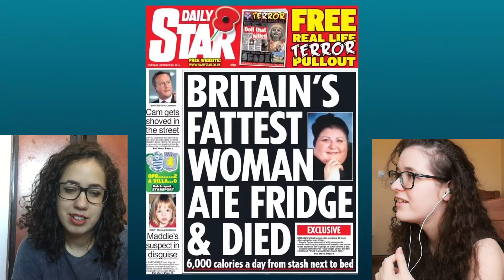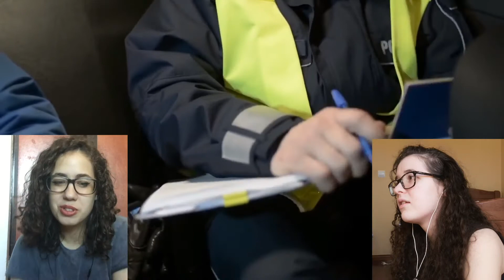USA is sooo weird, man! || American things Europeans don't understand ( Reaction )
Since it's summer break here in Portugal, we decided to try to publish 2 videos a week. On Fridays, you will get the usual video reactions and we added Monday, with other kinds of reactions, per example, we are bringing back Episode, also some writing/books inspired videos, amongst other things. We are really excited for these couple of months and we hope you enjoy it too!

We are making a video where we read confessions/secrets from you guys, so if you want to be a part of that video (anonymously), send us an email to this email

Because of the COPPA and the fact that our videos are "Made For Kids" comments were turned off by YouTube...
If you want to reach us in any way, go to our Twitter or Instagram.
FanClub:
Twitter/Instagram/Reddit: FanClub_React (So that you can send us suggestions)

TIME STAMPS:

0:00 Intro
01:09 The reaction
11:26 Our final opinion
14:41 Ontro